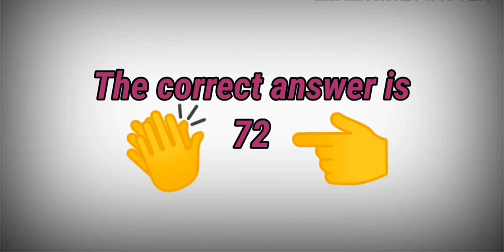HOW MANY PENCILS IN THE IMAGE?WATCH THE CORRECT ANSWER. | Jelly Gestano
Hi guys,